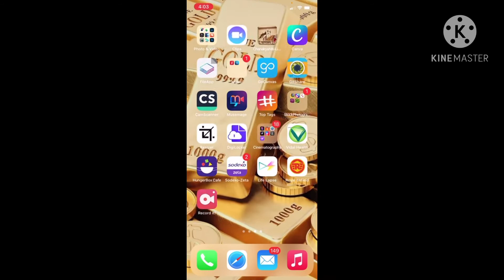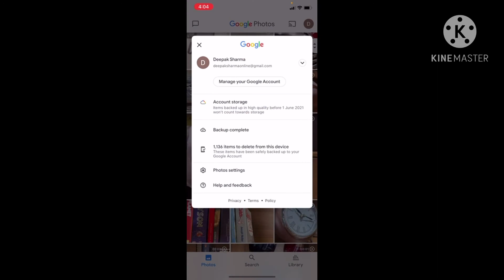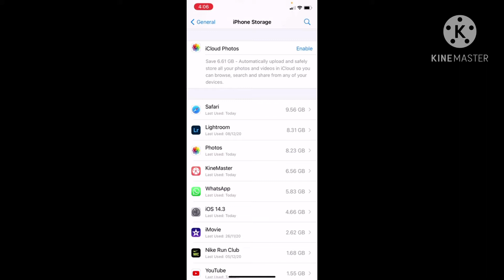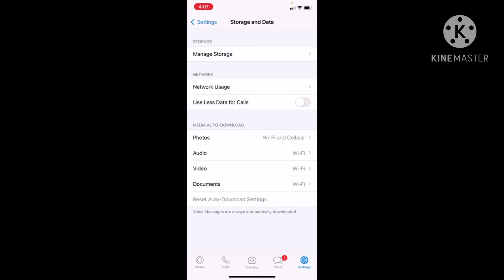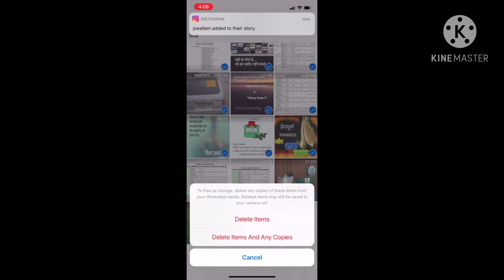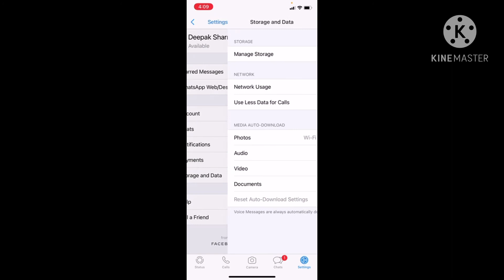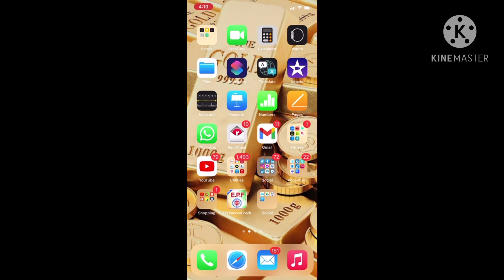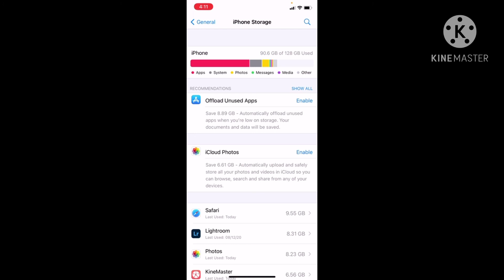iPhone storage issue Fix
How to Free up Space on iPhone l Hindi

iPhones comes with limited storage and keeping up the free space is always a challenge and requirement, this video will help to resolve it forever and for FREE.

If you like it plz share and help others to utilise the information.